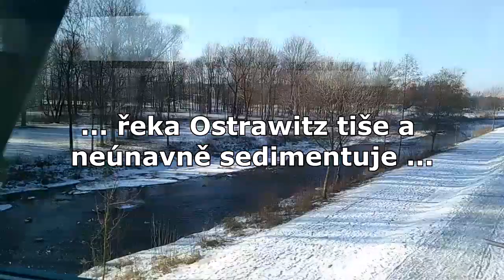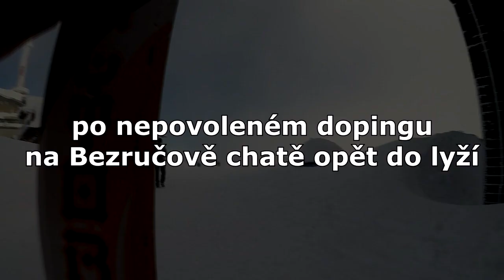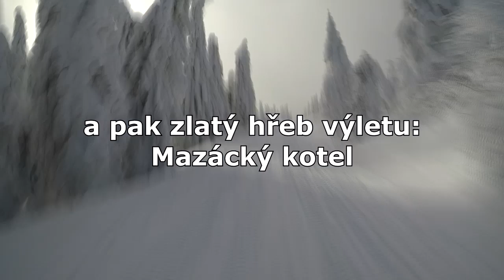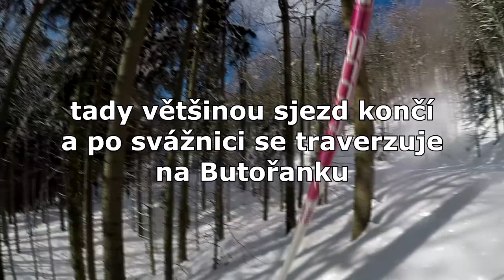mazacky kotel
Sjezd Mazáckého kotle  na Lysé Hoře